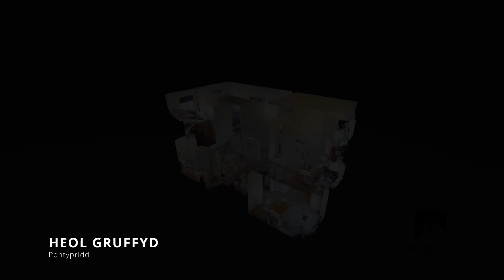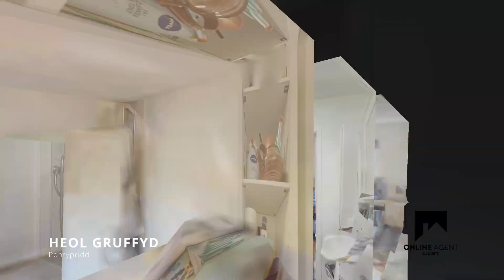Heol Gruffyd, Pontypridd